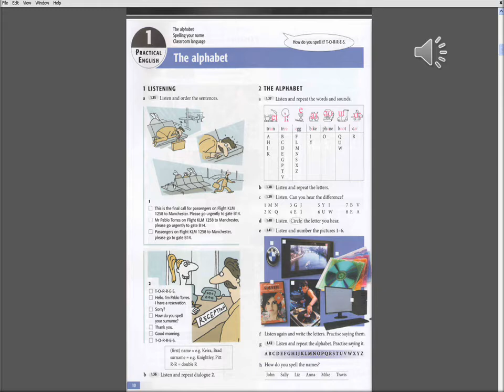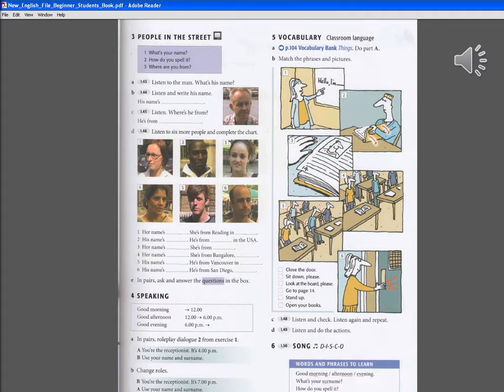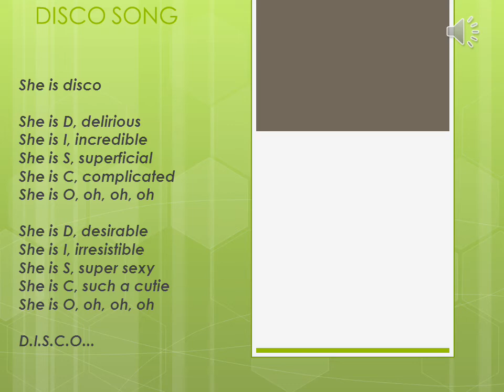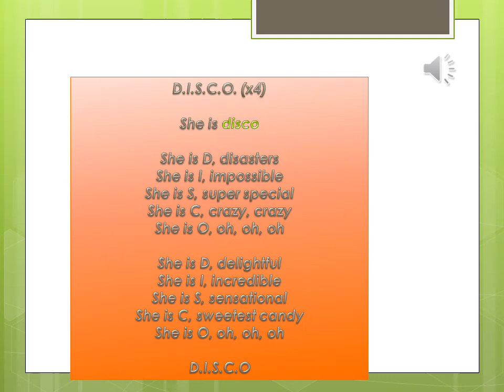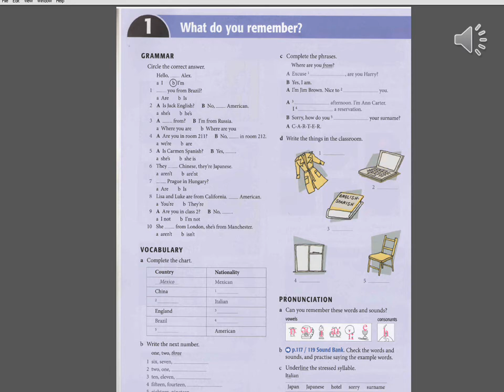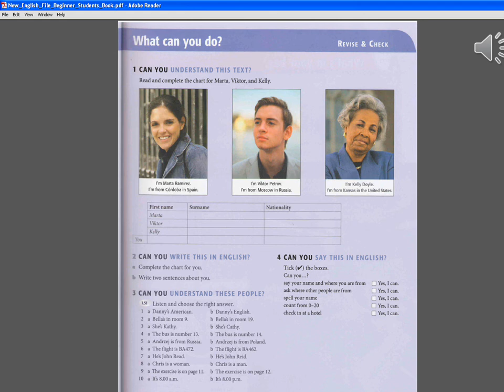تعلم الإنجليزية للمبتدئين بطريقة سهلة جدا الدرس 4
هذه القناة متخصصة في نشر مواضيع التربية الدينية والأدبية والفلسفية وتعليم الأطفال والشباب لغات العالم الحية واللغة العربية على الخصوص وقواعدها .